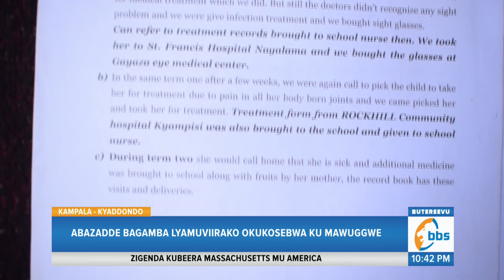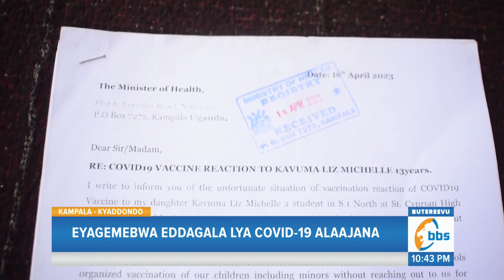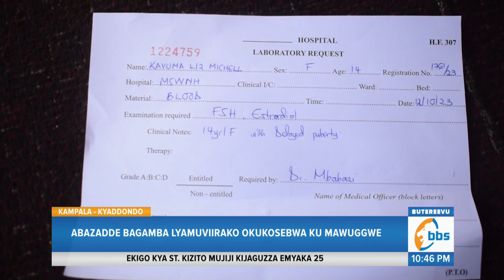Eyagemebwa Eddagala lya Covid-19 Alaajana, Abazadde Bagamba Lyamuviirako Okukosebwa ku Mawuggwe